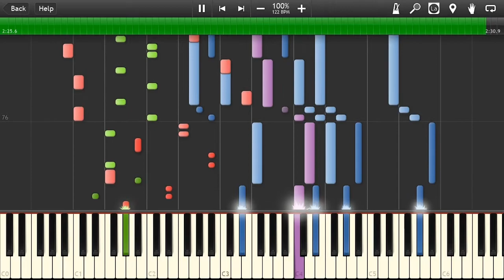Zekrom Battle Theme - Pokémon White [Synthesia]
"Battle! Zekrom" from "Pokémon White" by GAME FREAK
Composed by Junichi Masuda and Go Ichinose